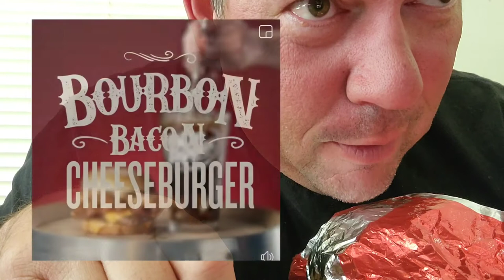Pub Burger killer?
by John Mccrae

It is a poem about the fallen, from a war long forgotten.  Those failing hands pass a memory at last, to failing hands, that do not know.

How could they know, of a history lost, and a memory from so long ago?